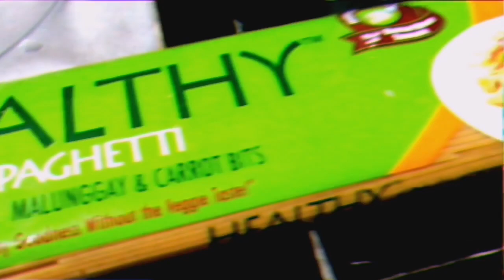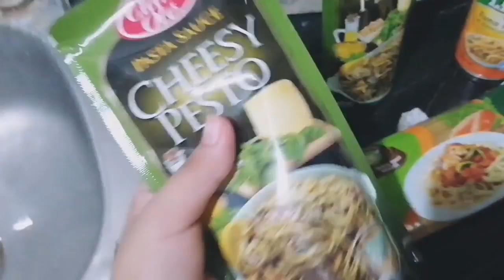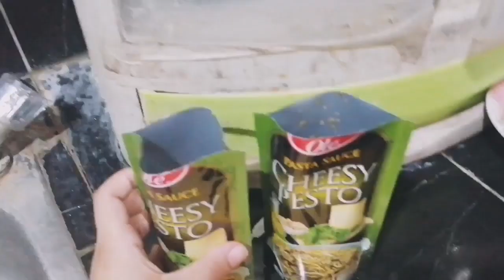Nagluto kami ni Kuya (Laptrip) 😂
Laughtrip magluto ang chef kong kapatid HAHAHAHA watch till the end. Labyu kayo! 💙